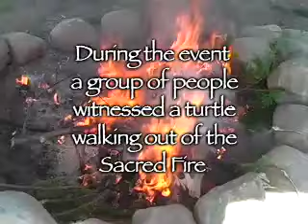1st Annual Igniting the Fire Gathering (2006) - By Turtle Lodge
The First Igniting the Fire Gathering was held at the sacred site of Manitou Api in the geographic centre of Turtle Island (North America) - at Bannock Point in Manitoba's Whiteshell Provincial Park.  Elder Dave Courchene received a vision to call the people back to the ancient sacred site, which had been used for thousands of years by the Original Peoples from all over Turtle Island for gathering, meeting, sharing ceremony, dreams, visions and prophecies.

This historic first gathering features the late respected Elders Robin Greene and Don Cardinal.  The Elders gave special permission for parts of this special ceremonial gathering to be recorded and shared.

"During the event of the gathering, there was an appearance of many little turtles. The Elders said this was a sign of a time of a new life, a sign that the rebirth of our people had taken place at this event."

The Turtle Lodge is responsible for initiating Igniting the Fire – The Sacred Gathering, an annual gathering of Elders, Youth, Adults, Parents, Students, Educators and Researchers, led by indigenous people and open to people of all cultures and backgrounds.

Igniting the Fire – The Sacred Gathering has been held annually in the sacred site of Manitou Api in the Whiteshell Provincial Park, Manitoba, Canada. At this gathering, nations gather the way our ancestors did since time immemorial on our sacred sites, to share knowledge, medicines, ceremonies and prophecies. It is a gathering where our Elders transfer their knowledge to youth and adults, following the protocol of our old ways.

The 1st Annual Igniting the Fire gathering was held in 2006, with 350 people attending. In 2007, numbers rose to over 1000. Several documentaries and films have been produced based on the gathering, including The 8th Fire

For more information on the Igniting the Fire Gathering, organized by Turtle Lodge, please see: